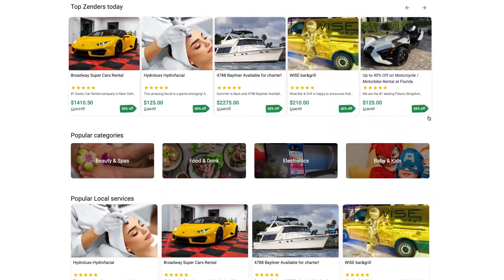Deal Zen com test